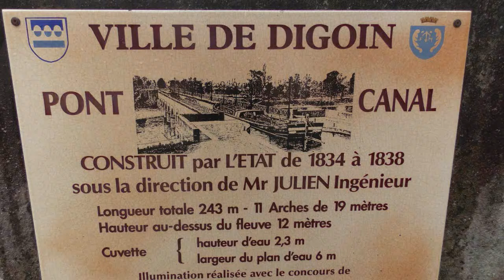DIGOIN 07 2017